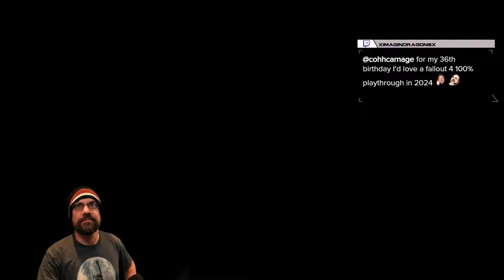CohhCarnage Plays Final Fantasy VII Rebirth - Part 172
Cohh jumps into Final Fantasy VII Rebirth to see what it has to offer.